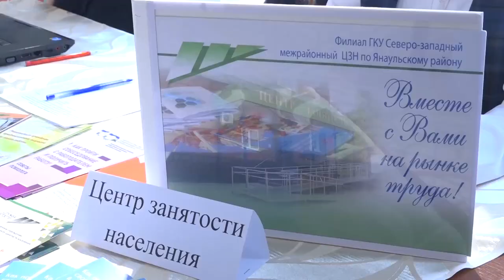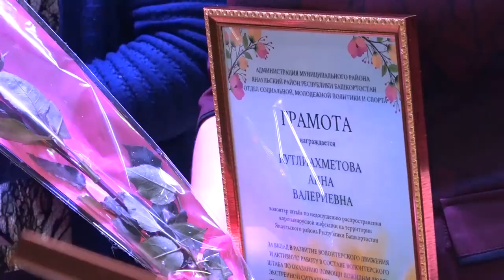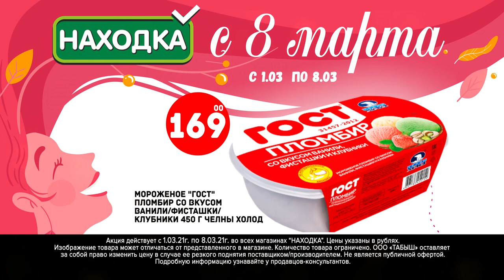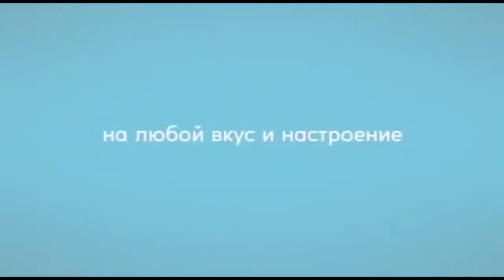Итоги недели от 6 марта 2021 г.Янаул